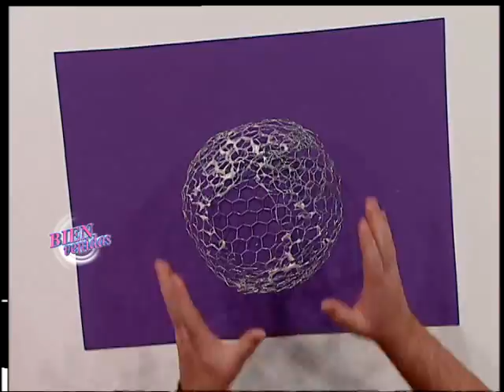Martín Muñoz - Bienvenidas TV - Modela un Fanal en PVC.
Martín Muñoz modela un Fanal en PVC.